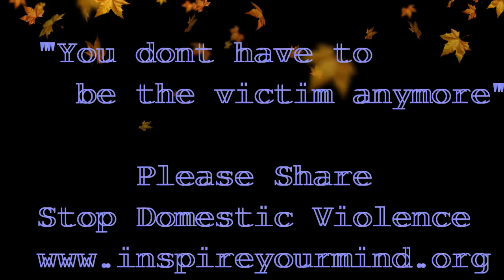DOMESTIC VIOLENCE TALK SHOW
Domestic violence ♪ ♫ ♦  is real it’s happening every min of day, an innocent woman is getting beat up, which leads to mental condition, lets dive deeper..

Actress: Kelly H

1)This video has no negative impact on the original works (It would actually be positive for them)
2)This video is also for teaching purposes.
3)It is not transformative in nature.
4)I only used bits and pieces of videos to get the point across where necessary.

motivation videos
inspirational videos
best motivational videos
inspiring videos
motivational clips
most inspirational videos
motivating videos
inspirational clips
video motivation
motivational tapes
best motivation
motivational speakers
motivational speech
sales motivation
employee motivation
domestic abuse
tips on domestic abuse
physical abuse
emotionally abuse
domestic violence
alcoholics
talk show on domestic violence
inspire your mind
 men who are insecure
relationship dealing with domestic violence